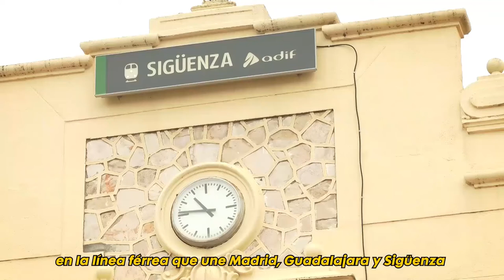Apoyo a la línea férrea de Sigüenza y Alto Henares en las Cortes de CLM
🚉 Hoy hemos sacado adelante junto al resto de grupos parlamentarios en las @cortesclm una propuesta para exigir que se recuperen las frecuencias en la línea férrea que une Madrid, Guadalajara y Sigüenza con Zaragoza y Barcelona.

Esta lucha es fundamental para el reto demográfico en CLM.